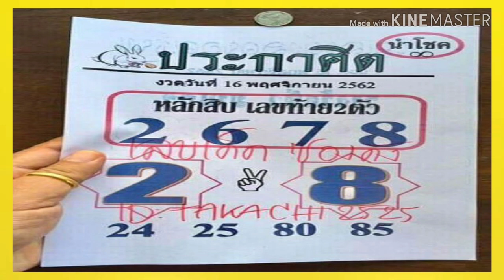"เลขเด็ด"หวยประกาศิต นำโชค งวดวันที่16/11/62 เลขเด็ด หวยดัง หวยดังที่สุดในโลก